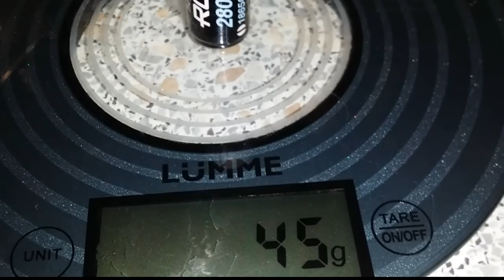Как быстро отличить подделку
Как быстро отличить поддельный аккумулятор 18650 с емкостью более 2000ма.